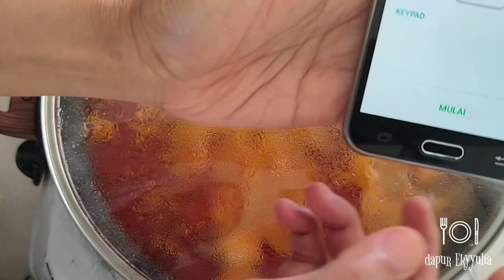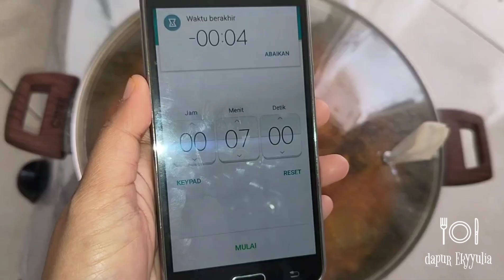Resep Bebek Bumbu Hitam ala Madura yg enak banget,tips hemat waktu masak+daging super empuk🤤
Bahan :
1 ekor bebek muda
1 buah jeruk nipis

Bumbu halus :
15 siung bawang merah
9 siung bawang putih
20 buah cabai merah besar
3 butir kemiri utuh
2 batang sereh ambil bagian tengahnya
6 lembar daun jeruk
2 ruas lengkuas
1 ruas jahe
1 buah kunyit
1 sdt ketumbar
1/2 sdt lada bubuk

Bahan lainnya :
1 sdm asam Jawa
Garam,gula, kaldu bubuk secukupnya
Air

Kali ini aku masak dengan kuali dari cypruz dg dilapisi 7 lapisan yg bikin masakan matang merata,sebagai penghantar panas yg bagus,cepat matang dan masakan tidak mudah lengket
Link Shopee :